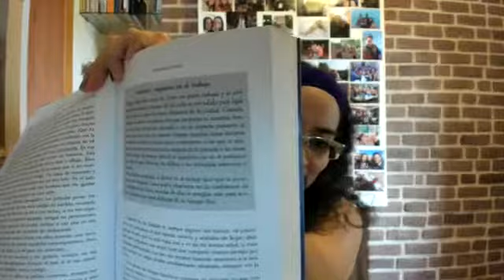FBLive 80 - Fantasías en el trabajo (parte 1)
En este Facebook live en vivo hablamos de la fantasía que generar tener alguna relación en el trabajo sin que ningún compañero se de cuenta ¿Será verdad?